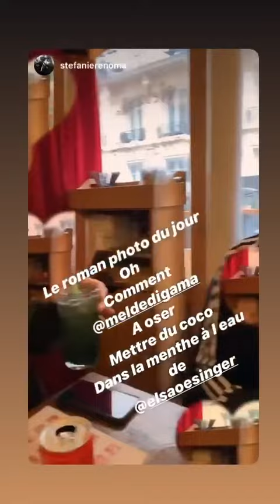MELANIE DEDIGAMA 24H STORY INSTAGRAM - 03 Mars 2020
Revivez en intégralité les Story de Melanie le 03 Mars 2020 - Pour plus de story consultez notre playlist Melanie

Bon visionnage :)